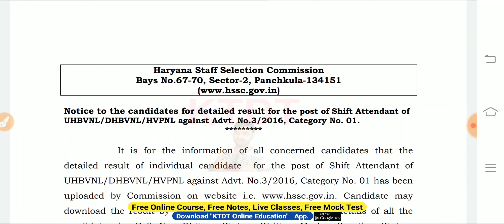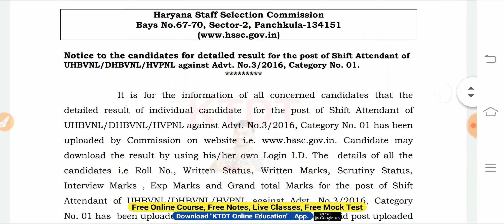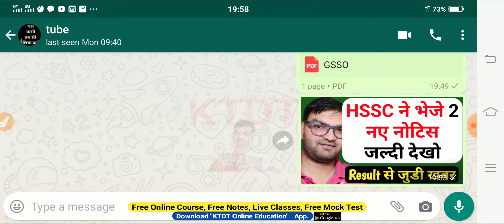HSSC ने भेजे 2 नए नोटिस - HSSC 2 NEW NOTICE - HSSC दोबारा हलचल में आया - KTDT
Thanku All...